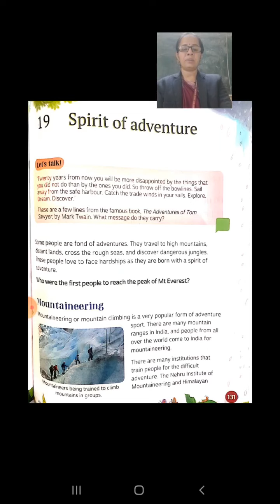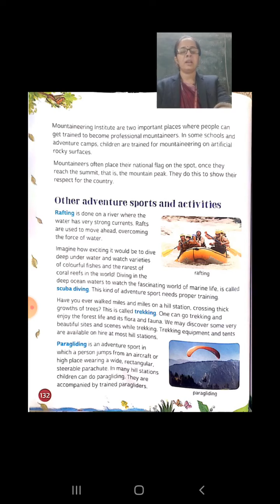EVS , Lesson - 19 ( Spirit of adventure)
Read the pages  - 131 and 132